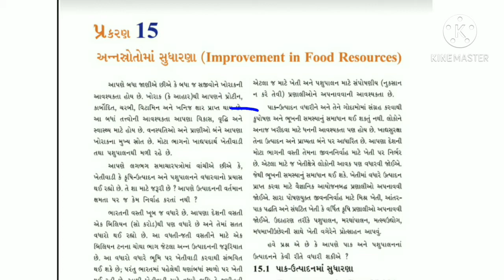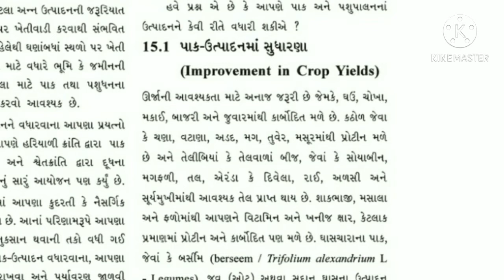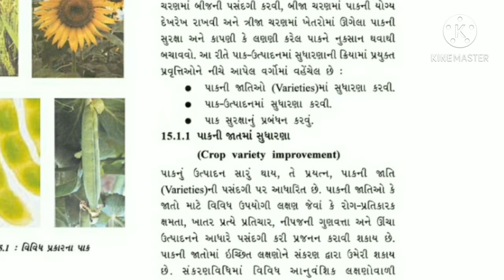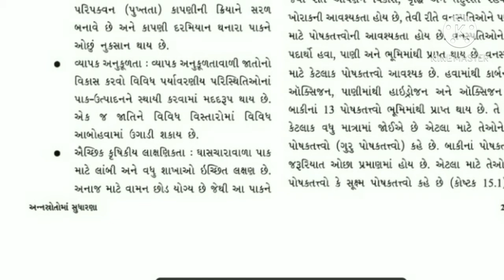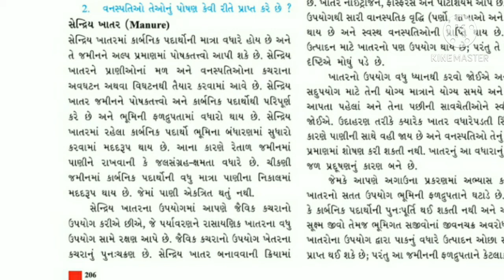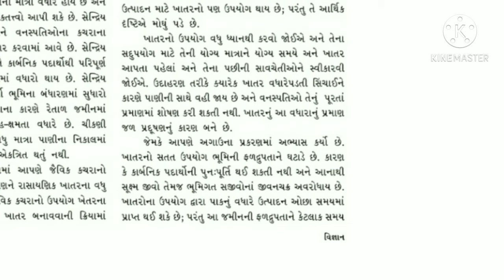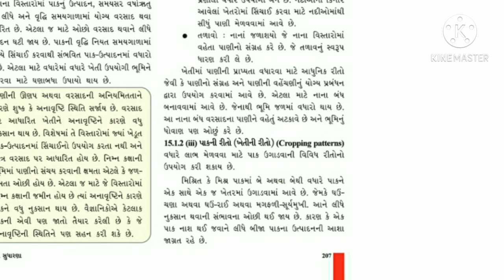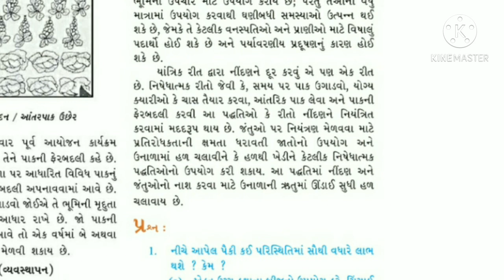ધોરણ:9 વિષય:વિજ્ઞાન અને ટેકનોલોજી, પ્રકરણ: 15 અન્નસ્રોતોમાં સુધારણા (ભાગ-1)